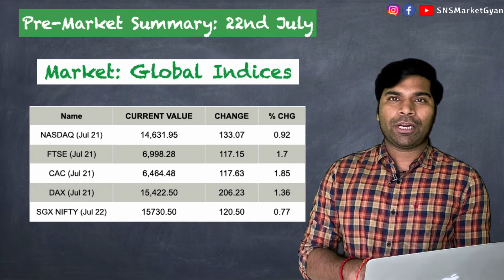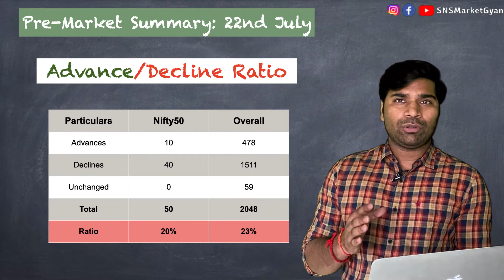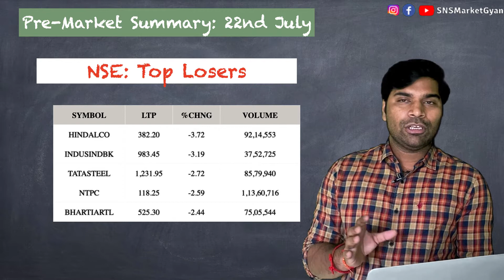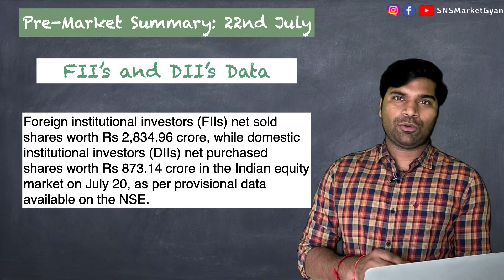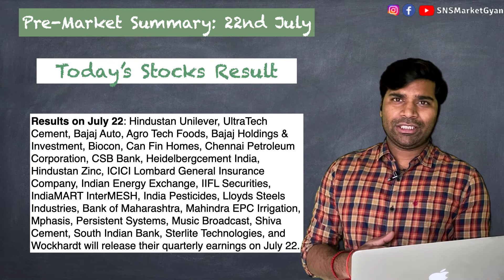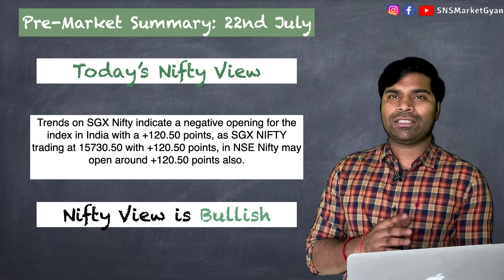22nd July 2021:भारी उछाल निफ़्टी कहाँ खुलेगा? Pre market summary, stock news, pivot tables, datas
Hi, Good Morning- Traders.

In this video we are going to cover all the below points

Trends on SGX Nifty indicate a negative opening for the index in India with a +120.50 points, as SGX NIFTY trading at 15730.50 with +120.50 points, in NSE Nifty may open around +120.50 points also.
Today's Nifty View is Bullish.

Also you can follow timeline
Parts:
0:00 Introduction
0:41 Intro Video
0:51 Date & Time
1:00 Indian Indices
1:28 Global Indices
1:55 MCX Data
2:14 Advance & Decline
2:50 Top Gainer
3:11 Top Loosers
3:40 Pivot Chart
4:02 FII's and DII's Data
4:35 Stock in News
5:15 Today's Stocks Result
5:45 Today's Nifty View
6:06 Outro
6:38 Outro Video

1.Market Indices: In this section you will get to know about latest price of NIFTY50, NIFTYMIDCAP50, NIFTYBANK, SENSEX, NIFTYNEXT50, NASDAQ, FTSE,CAC,DAX,SGX NIFTY,NIKKEI 225.
2.Advance & Decline: in this section you will get to know about how many stocks were in positive direction or how may stocks were in negative side.
3.Stock in News: in this section you will get to know about which stocks are hot in news and why they are running in news,
4.Stock Results: in this section you will get to know about that how many stocks are announcing their results today.
5.Top Gainer & Losers: in this section you will get to know about  yesterday’s top 5 gainers and losers
6.MCX Data:  in this section you will get to know about the mcx data like: GOLD,SILVER, COTTON, CRUDEOIL ,NATURALGAS
7.FII & DII Data : in this section you will get to know about how much Foreign institutional investors (FIIs) net sold shares worth and how much domestic institutional investors (DIIs) net purchased shares worth.
8.Pivots Table : in this section you will get to know about what the PIVOT LEVELS, RESISTANCE LEVELS SUPPORT LEVELS.
9.Short View on Nifty: in this section you will get to know about at which level NIFTY or INDIAN STOCK MARKET may open.

We have collected a list of important headlines or important topics for you, which may help you work in positive way or make some profitable trades.

Best of Luck for your trading.

OMG..Rs.1000 कमाए सिर्फ 7 मिनट में केवल Rs.10000. के निवेश से, Earn live profit in stock market
OMG..Rs.1900 कमाए सिर्फ 21 मिनट में केवल Rs.30000. के निवेश से, Earn live profit in stock market
what is demat account & trading account in hindi, डीमैट या ट्रेडिंग अकाउंट क्या होता है By SUMITPAL
3 Stocks जो आपको केवल Profit देंगे, Invest in 3 stocks today for 100% Profit By Sumit Pal in Hindi.